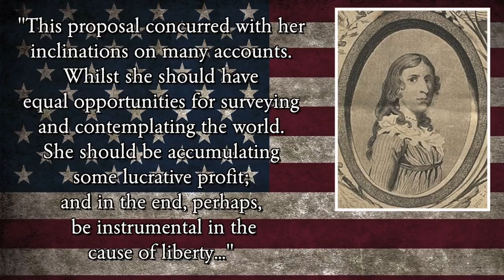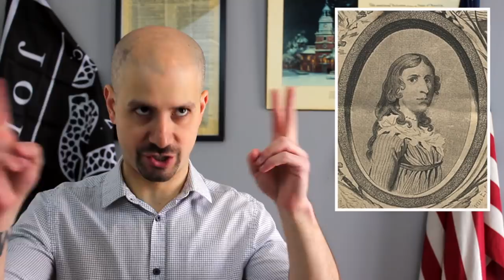Deborah Sampson: Female Soldier of the Revolution - US 101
Not all of the soldiers who fought in the Revolutionary War were men.

This week, we look at Deborah Sampson, the woman who disguised herself as a man and joined the Continental army. We'll learn about her upbringing, why she decided to join the military, the war wound she received and how she fixed it herself, how she was found out, and how she received a full military pension from the government.